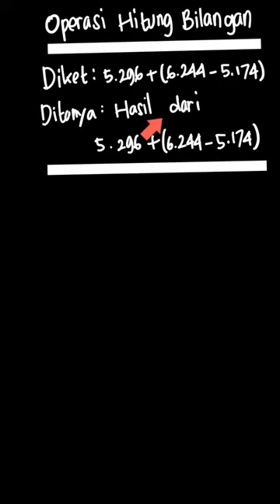Operasi hitung bilangan bulat ribuan | Buku Matematika 6A SD| Kelas 6 | 2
✅ Dalam video ini kita akan membahas: Selesaikan operasi hitung berikut.
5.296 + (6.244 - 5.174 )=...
Tema:
Kelas: 6
Mata Pelajaran: Matematika
Bab: 2
Buku: Pendalaman Buku Teks Matematika 6A SD Kelas VI

👉 Buku yang telah tersedia:
Di mana kamu dapat menemukan kami?